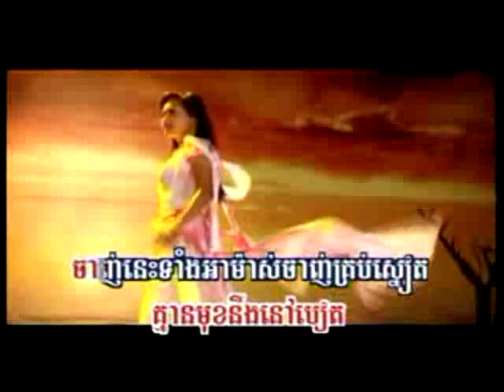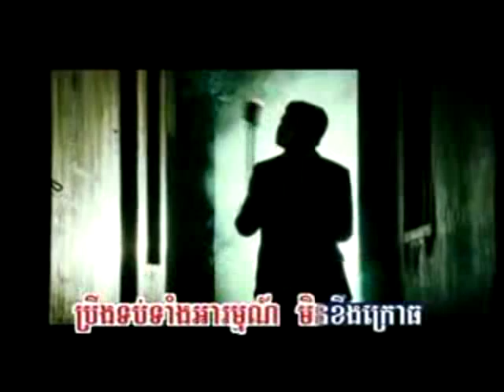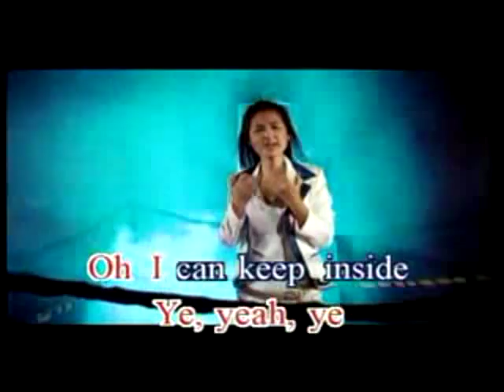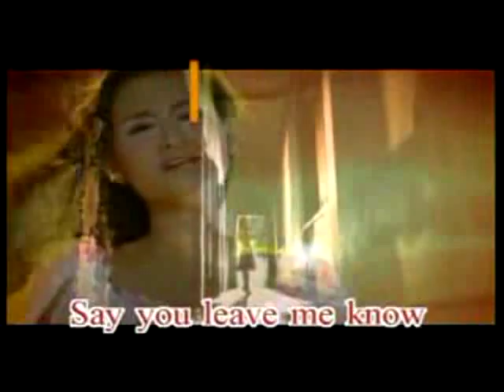Who Am I sokun nisa HQ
sokun nisa